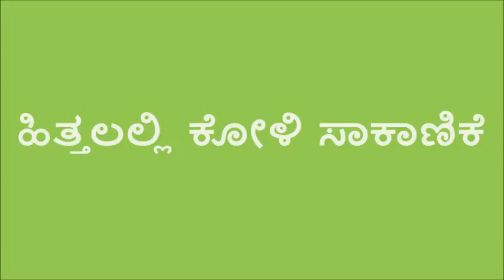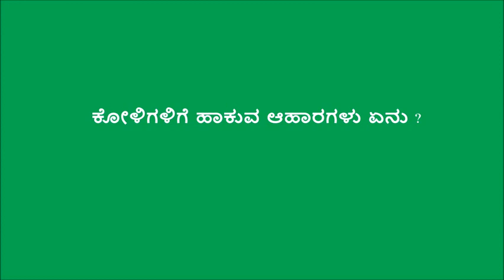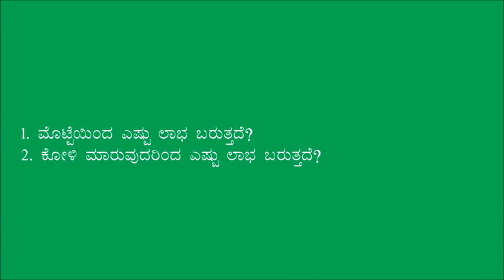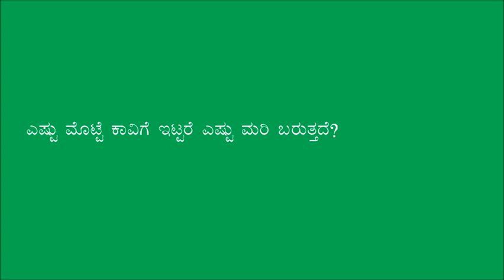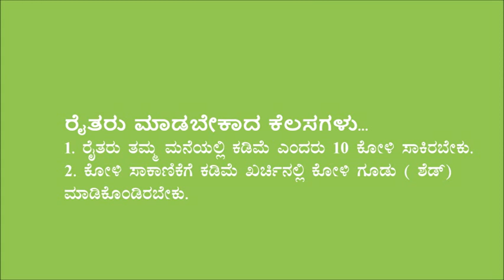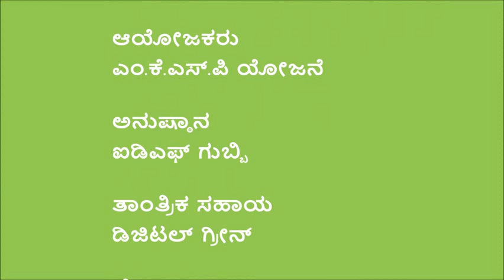Tumkur_Local poultry Vol 2